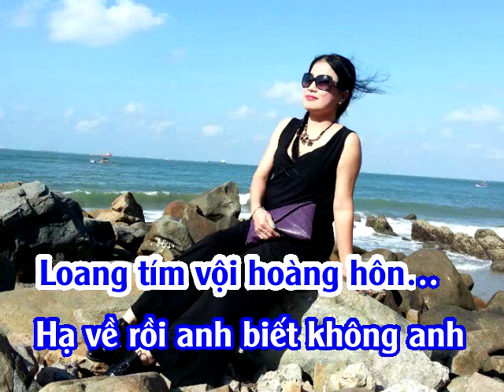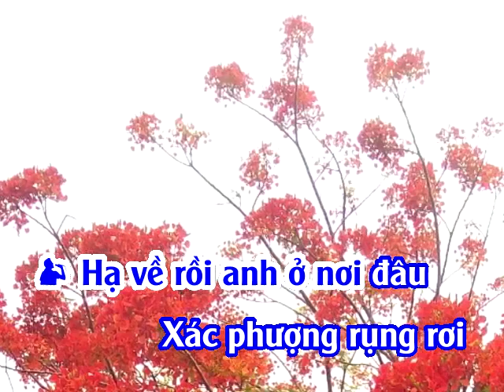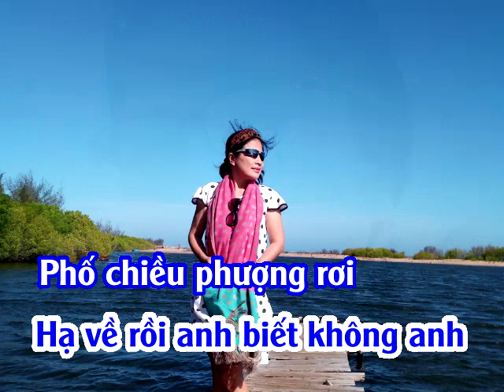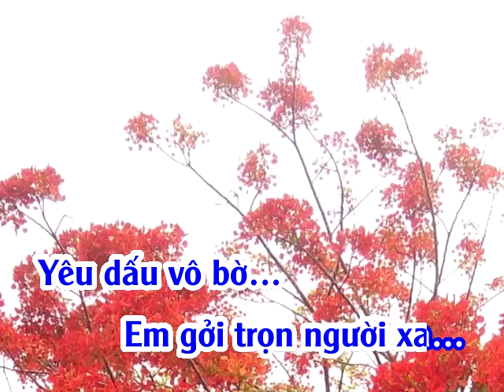Karaoke HẠ CHIỀU - Thơ : Mộng Điệp - Nhạc : Trường Linh